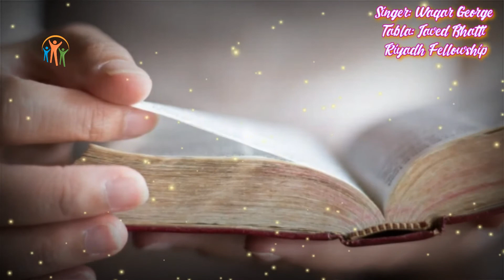Rub Sach Much Usdi Sunda Hai / Zaboor-69 / Masihi Geet